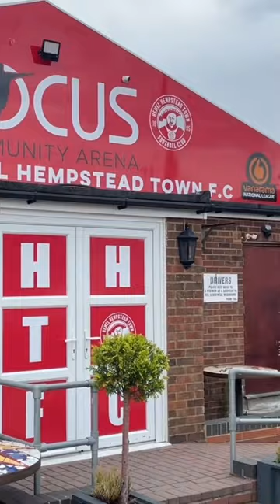Vauxhall Road Stadium - Hemel Hempstead Town FC